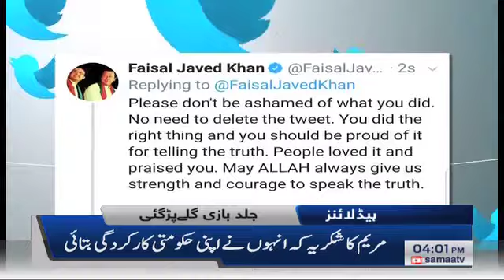Samaa Headlines - 4PM - 26 July 2019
Maryam mistakenly shared a tweet against her party's government performance
We think Army Chief will not take extension: Qamar Zaman Kaira